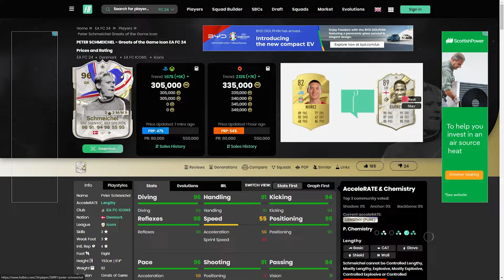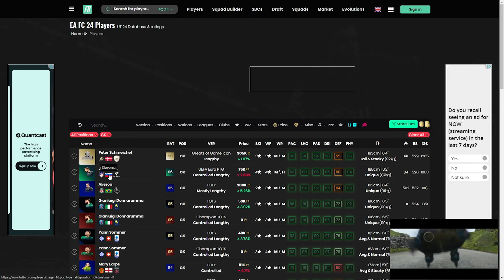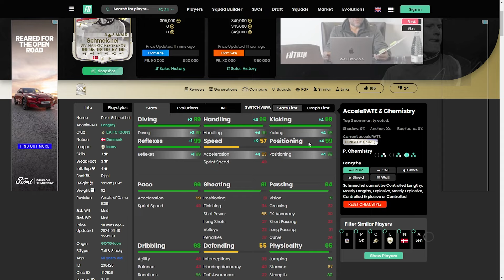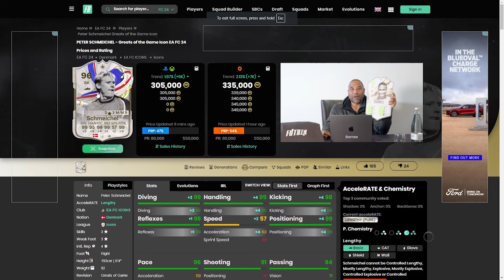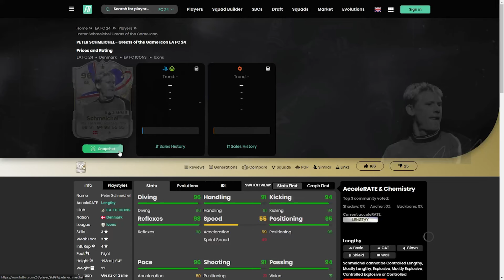🧤 96 Greats of the Game Icon Schmeichel Player Review - EA FC 24 Ultimate Team